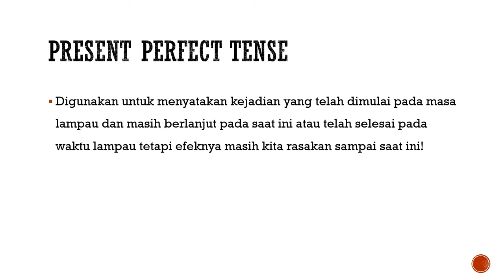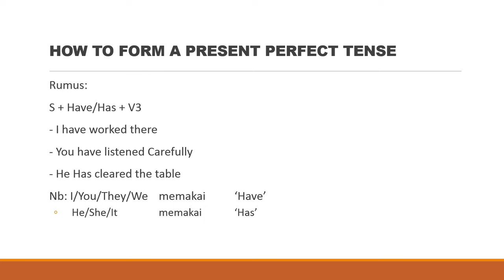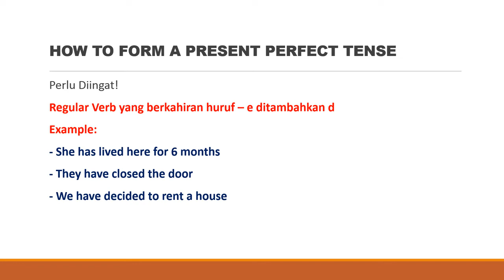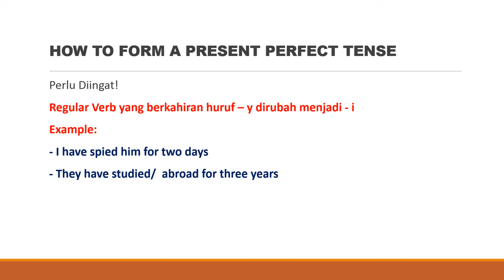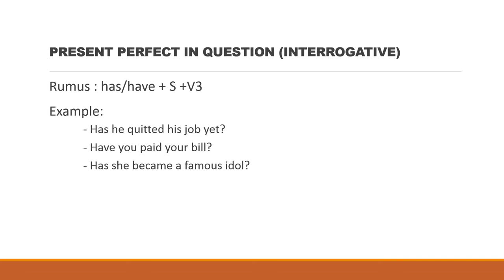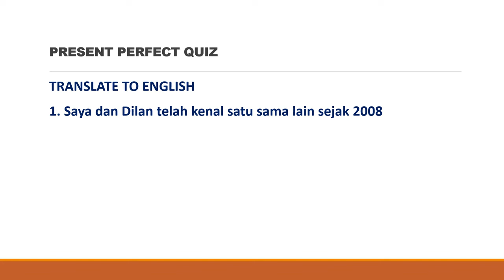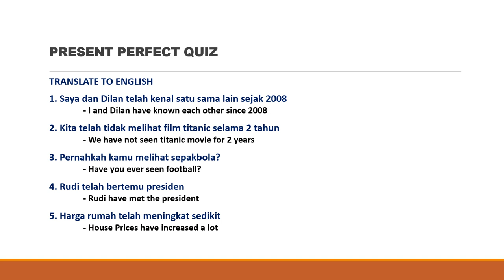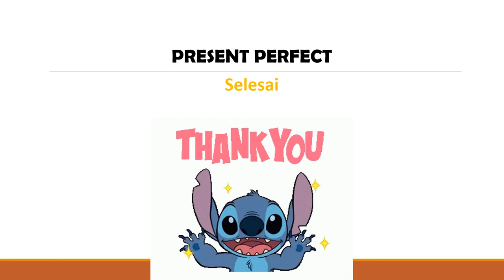AIRLANGGA KELAS IX PRESENT PERFECT TENSE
Assalamualikum wr.wb. Hari ini kita belajar online kembali dalam sesi Bahasa Inggris kali ini kita membahas Present Perfect Tense. Silahkan tonton videonya sampai habis ya, jangan lupa absen pada kolom komentar adik-adik.